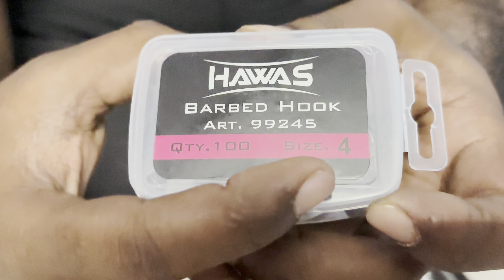कम समय में ज्यादा मछली मारने की टेकनिक | Carp Fishing Technique | Feeder Pop Up Fishing